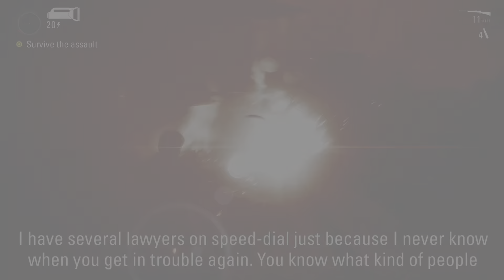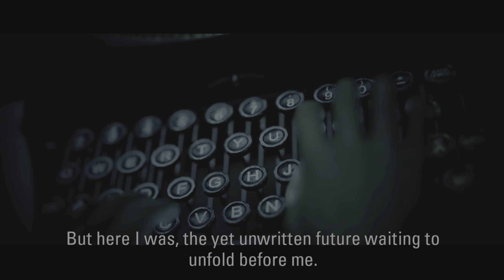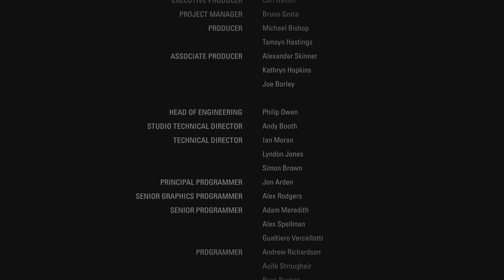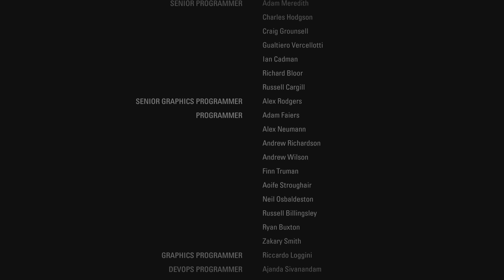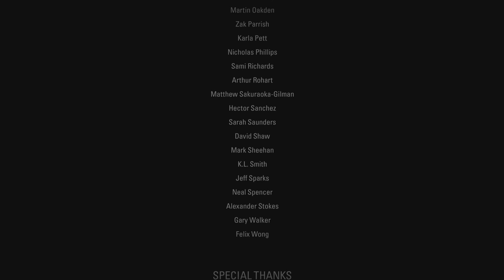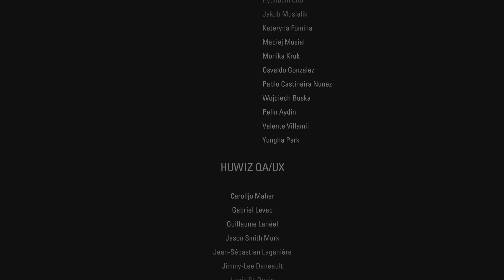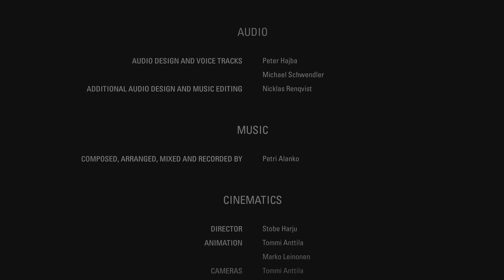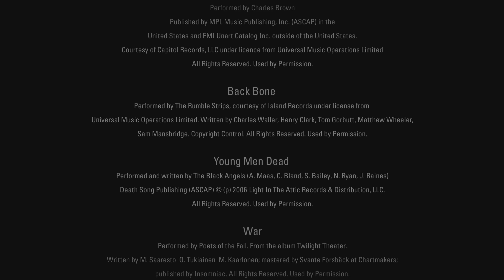Alan Wake Remastered DLC 2 end